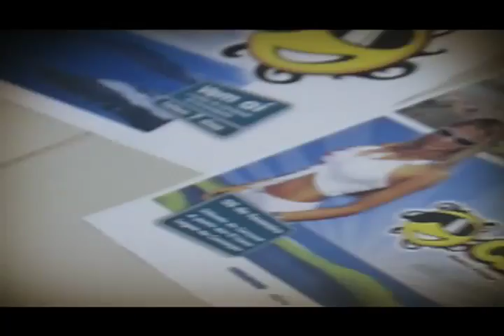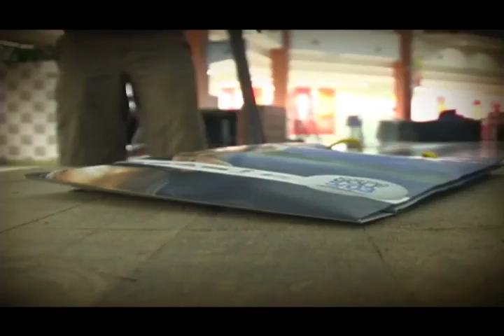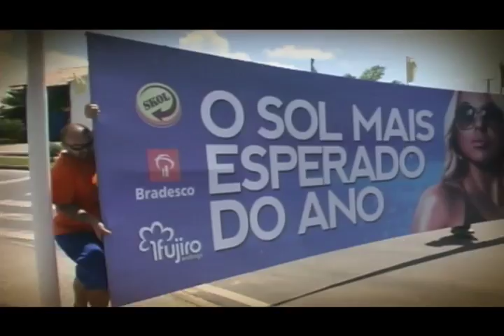Feijoada do Cacau 2011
Making of mostrando como se faz a feijoada mais gostosa do carnaval!